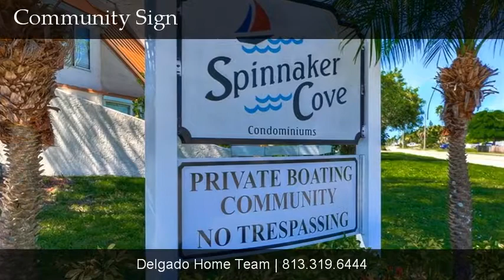4316 Sunray Court, #34, 33615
4316 Sunray Court, #34

Contact Delgado Home Team for more information.

MUST SEE IMMACULATE MOVE-IN READY CONDO!!! Located in the community of Spinnaker Cove and conveniently near Veterans Expressway , I275, TIA, International Mall, downtown Tampa, South Tampa, restaurants, bars, entertainment, and much more! Community features include clubhouse with TV and bar area, in-ground swimming pool, deck overlooking the bay, tennis courts, and BBQ area. HOA fees include: roof, building exterior, community docks (for day parking boats), community lawn maintenance (excluding the backyard and the plants in the front), flood insurance, and property insurance. Owners only need to carry interior content insurance!!! Association is extending the number of available docks for purchase or rent. Unit is 2 bedrooms, 1.5 baths, + loft area. Enjoy the great functional layout and 1,390 SF of living space. No carpets anywhere! Wood laminate flooring is throughout! Nice private screened/covered back patio with enough yard space for a garden! This unit will not last long schedule your showing today.